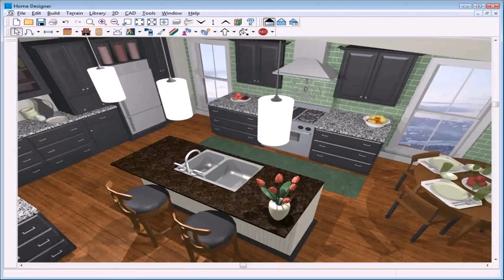Home Design Store India (see description) (see description)